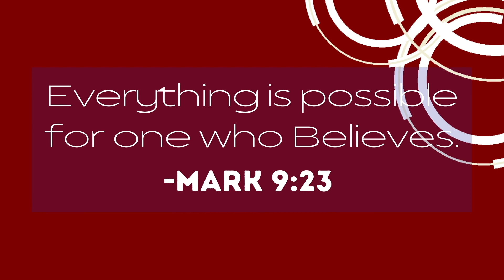Who is your helper?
Standalone #46

Scriptures:
John 14:15-18
John 14:26
John 15:26
Romans 8:26
1 John 2:1

Blessings & Shalom